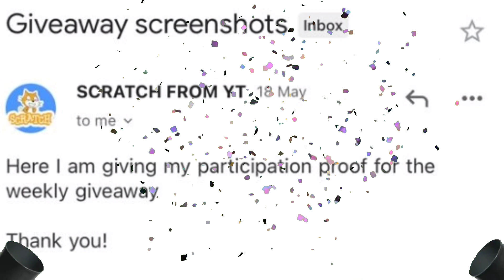Huqum's TURU Lob ❤ | Ranked Domination | COD Mobile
COD MOBILE CONTENT CREATOR FROM INDIA!

⭐️⭐️ MY DEVICES: iPad 2020 Pro & iPhone XR 2018

⭐️⭐️ MY IGN: HuqumYT (add Me to Play with me during Subscriber Streams)

1: Follow On My Instagram
2: Follow On My Facebook
3: Follow On My Twitter
4: Follow On My Discord

⭐️⭐️ LOYALTY COMMANDS for STREAM
!hqp, !top, !tophours, !loyaltygift
(Also I'll Give Gift :gift: To The Person Who'll Be On Top Of the Loyalty List Every Month 😏)

⭐️⭐️ GUNSMITH COMMANDS ( i.e Available )
!dlq , !locus , !qxr , !mow , !qq9 , !m4lmg , !hbr ,  !hvk , !gks , !ak117 , !drh